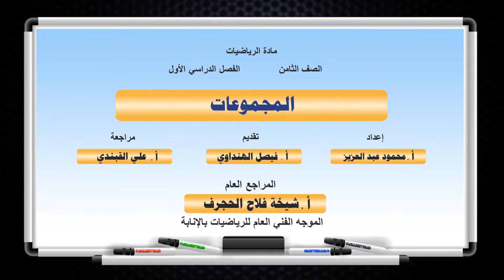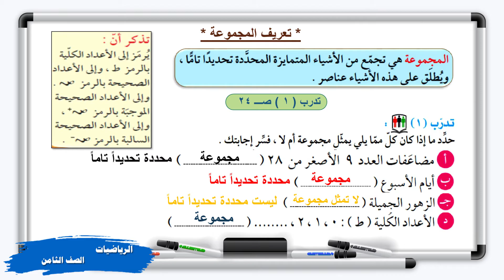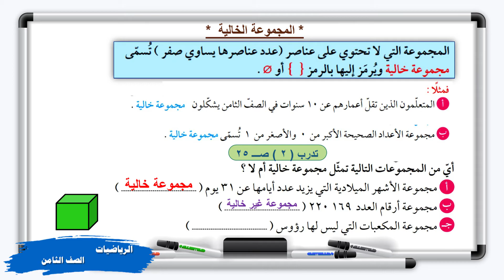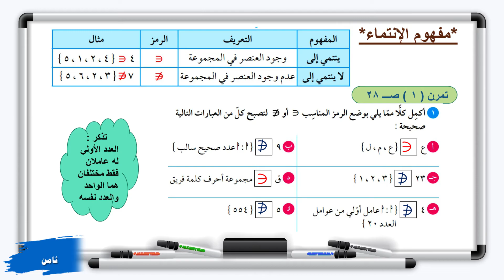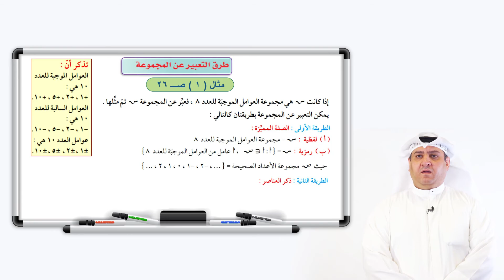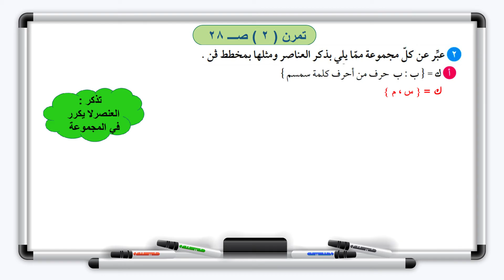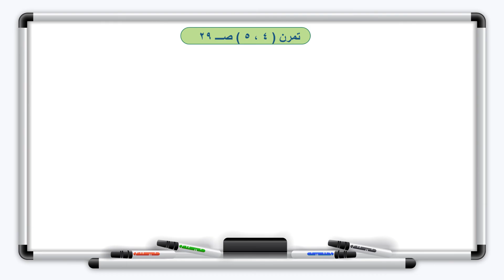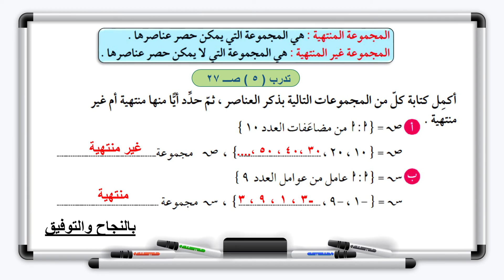الرياضيات - الصف الثامن - الدرس ١